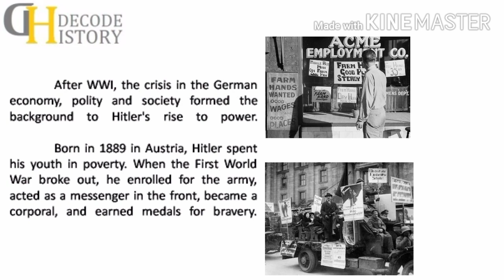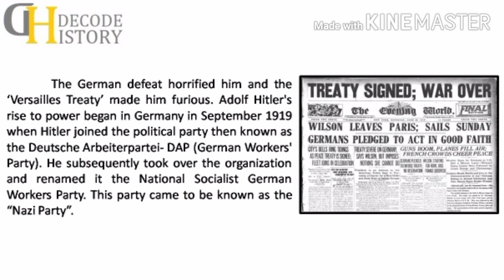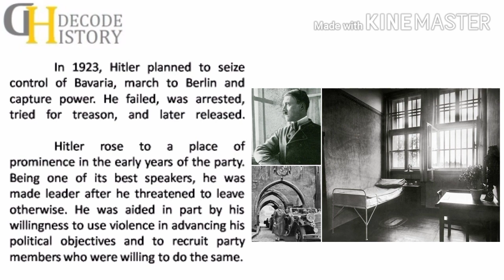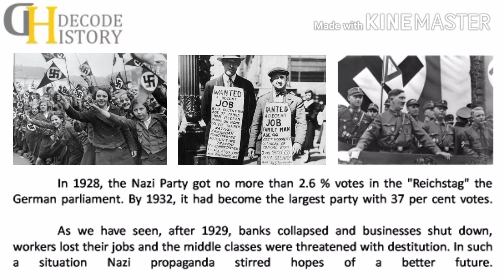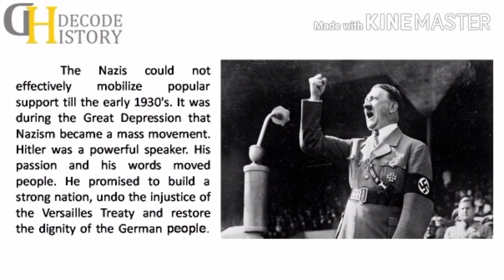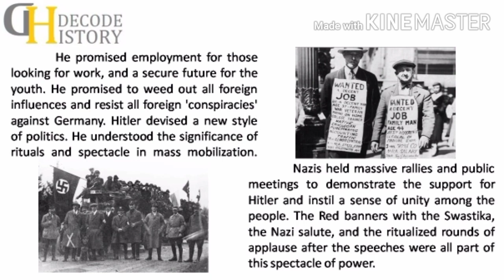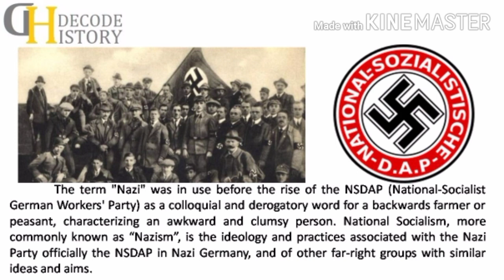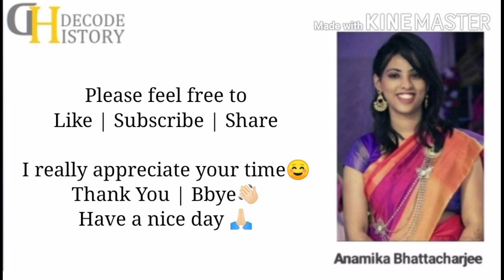Hitler's Rise to Power in Hindi (Part 2) | NCERT Class 9 | By Anamika Bhattacharjee | Decode History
In this video, we've discussed Hitler's Rise to Power (Part 2) | National Socialists German Workers Party - Nazi Party.